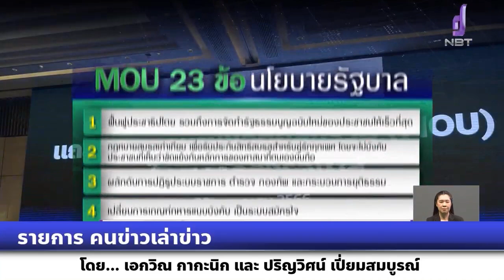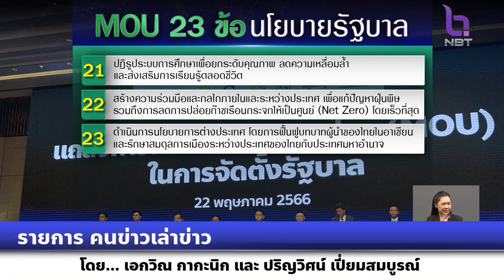รายการคนข่าวเล่าข่าว พรรคก้าวไกลร่วมกับอีก 7 พรรคการเมือง ลงนามข้อตกลง MOU ในการจัดตั้งรัฐบาล 23 ข้อ